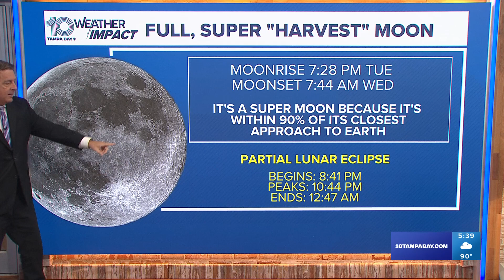Supermoon and partial lunar eclipse happening Tuesday night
Turn your eyes to the sky Tuesday night for an extra special full moon with a celestial trifecta.

Tuesday's harvest moon, or closest full moon to the autumnal equinox, will also be a supermoon, appearing larger and brighter in the night sky. If that wasn't enough, there will also be a partial lunar eclipse.